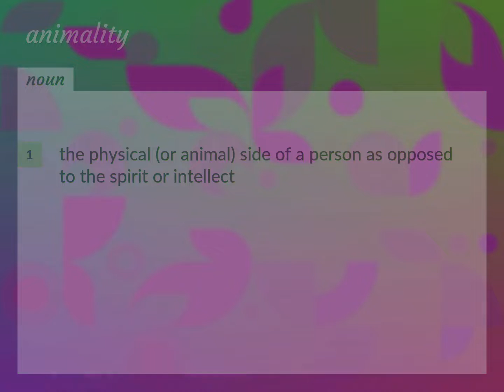Animality | meaning of Animality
What is ANIMALITY meaning?